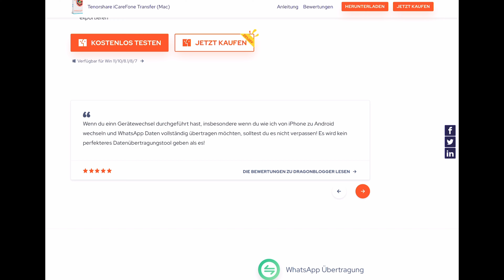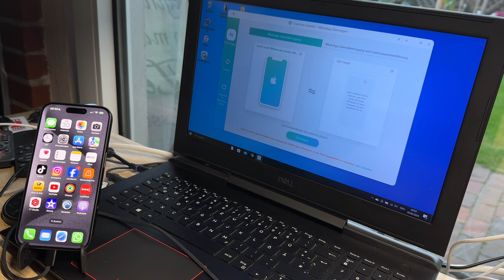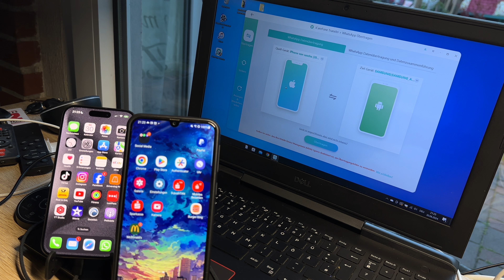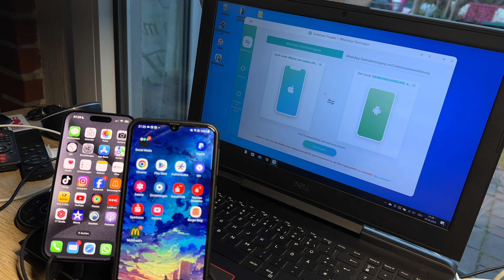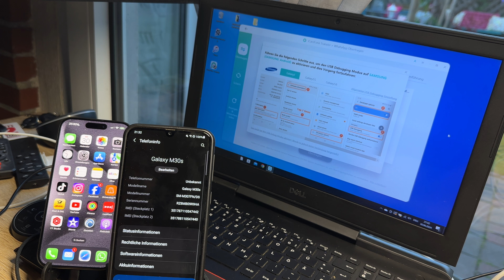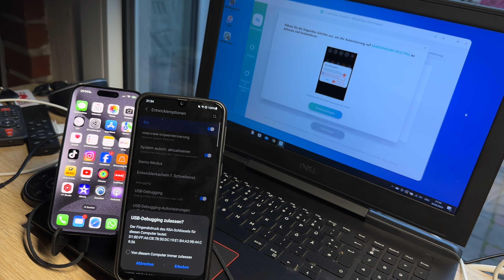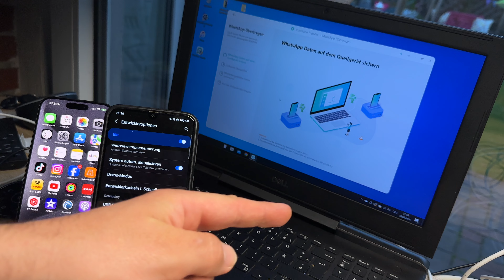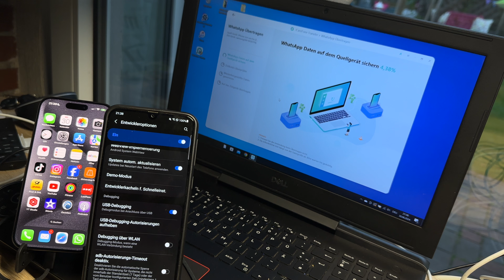2024 Wie man WhatsApp-Backups auf iPhone oder Android überträgt/wiederherstellt - OHNE Datenverlust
iCareFone Transfer ermöglicht die nahtlose Übertragung von WhatsApp-Backups von Google Drive auf das iPhone. In nur wenigen Minuten können große Datenmengen von einem Gerät auf ein anderes übertragen werden. 📱💡
In diesem Video erfahren Sie, wie Sie Ihr WhatsApp-Backup von Google Drive auf Ihr iPhone übertragen können.

✅ Dieses Tutorial behandelt die folgenden Probleme:
whatsapp fotos mit google fotos synchronisieren
whatsapp google drive backup geht nicht
2 whatsapp-accounts zusammenführen
iphone speicher voll obwohl alles gelöscht
whatsapp backup hängt

🔗 Ähnliche Artikel:
WhatsApp Google Drive Backup auf iPhone wiederherstellen

pduesp